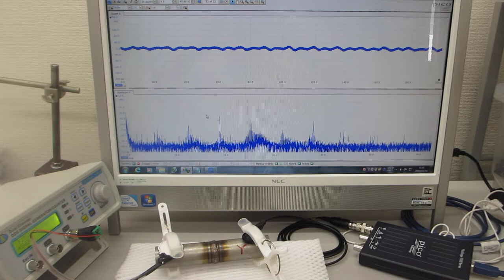音圧測定解析に基づいた、表面検査技術（メガヘルツの超音波プローブによる非線形現象の応用技術）